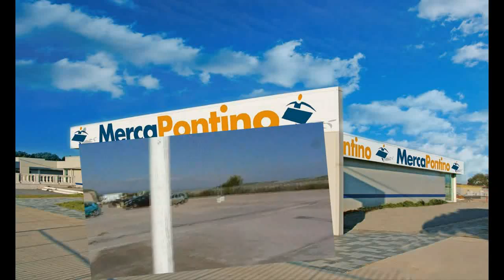Cocomerata al Mercapontino.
Paolacreazioni, espone i propri prodotti di Uncinetto e Bijoux ormai stabilmente, da questa scelta nasce un contatto più diretto con i propri clienti anche per commissionare prodotti su ordinazione. E anche per passare una piacevole giornata diversa dai soliti mercatini. Vi aspettiamo.
Il Mercapontino nasce come mercato alternativo. Una sorta di fiera settimanale, un contesto suggestivo in cui è piacevole passeggiare insieme ai propri cari, senza lo stress della città e la paura della mancanza di parcheggio, lontani dagli ingorghi agli ingressi e all'uscite dei centri commerciali o delle vie dello shopping. Un luogo, insomma, più a misura d'uomo. E' una struttura organizzata in cui, chiunque voglia proporre la sua merce, il proprio manufatto, la sua arte, i suoi pezzi pregiati o la sua collezione di oggetti, troverà, ad un prezzo straordinarimanete conveniente, il proprio spazio espositivo.
Nell'are espositiva è presente un'ampia area giochi dove i bambini potranno divertirsi insieme agli animatori. (visualizza meno)
Il Mercapontino nasce come mercato alternativo. Una sorta di fiera settimanale, un contesto suggestivo in cui è piacevole passeggiare insieme ai propri cari, senza lo stress della città e la paura della mancanza di parcheggio, lontani dagli ingorghi agli ingressi e all'uscite dei centri commerciali o delle vie dello shopping. Un luogo, insomma, più a misura d'uomo. E' una struttura organizzata in cui, chiunque voglia proporre la sua merce, il proprio manufatto, la sua arte, i suoi pezzi... (visualizza altro)
Informazioni generali
Sede Espositiva Via Pontina Km. 23,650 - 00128 Roma
(fronte Studi Cinematografici De Laurentis - Outllet Castel Romano)